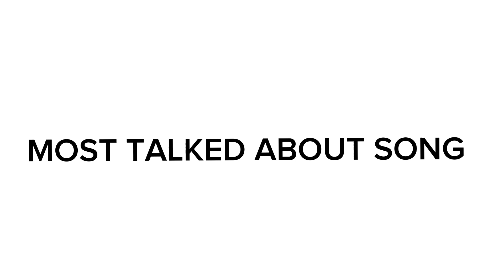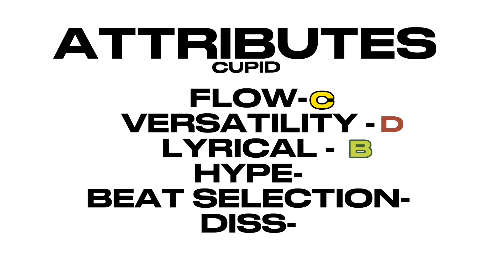CLOUDED RECORDS AWARD CERTIFICATION